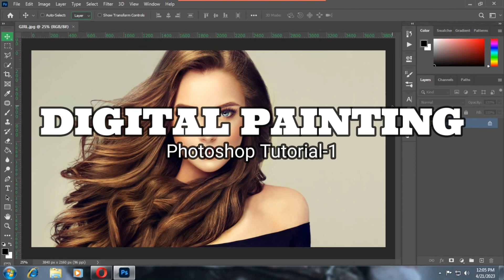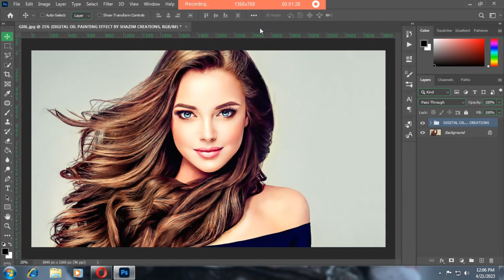Digital Painting Photoshop Actions || PhotoShop Tutorial-1 || Editing Zone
↓↓DOWNLOADS↓↓: PIN IN COMMENT
photoshop tutorial, photoshop tutorials,
photoshop effects, photoshop effect, photoshop photo effects,
smudge painting,
smudge art, paint smudge,
smudge photoshop,
digital painting,
digital art, digital art photoshop tutorial,
photoshop paint effect,  Digital Painting,